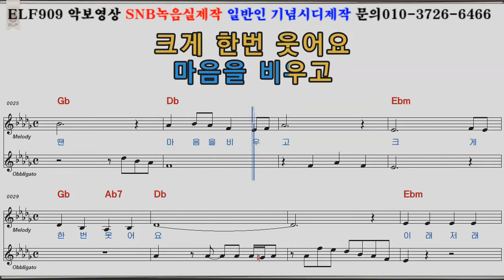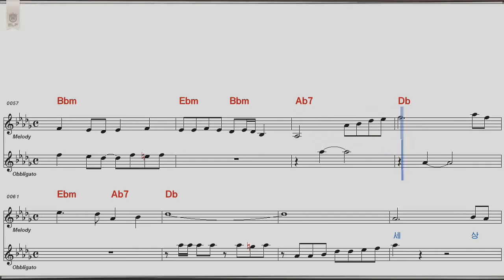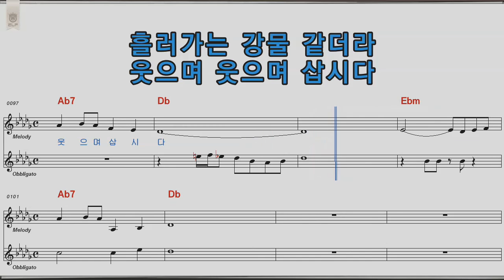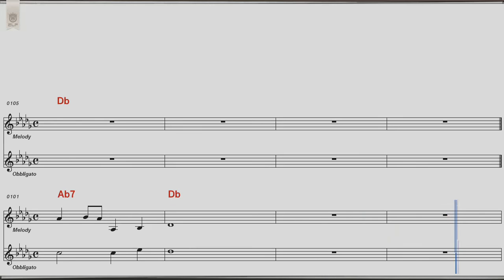웃으며삽시다 문연주